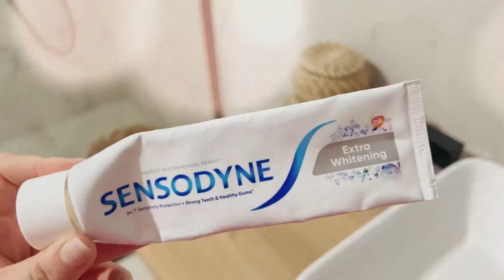Am început pregătirile pentru ziua mea/ Daily Vlog ziua 3🥰